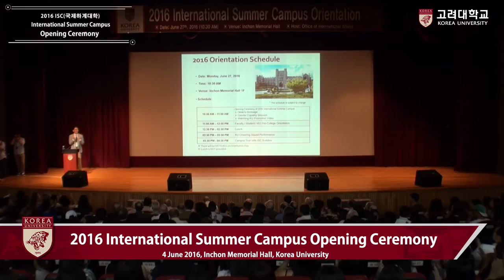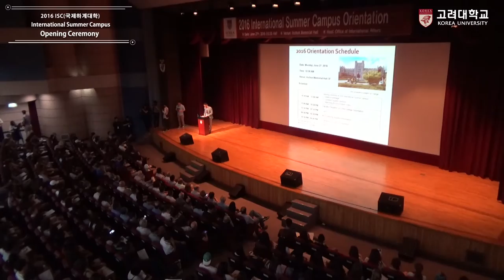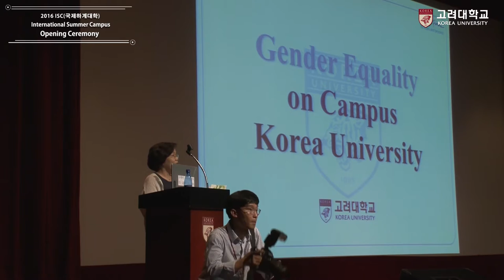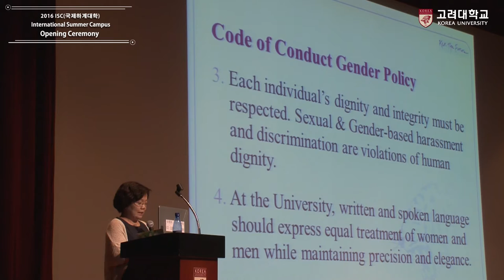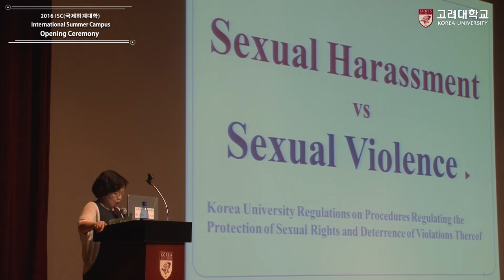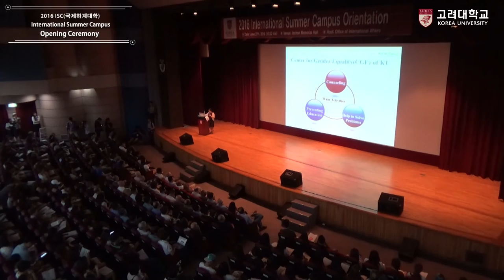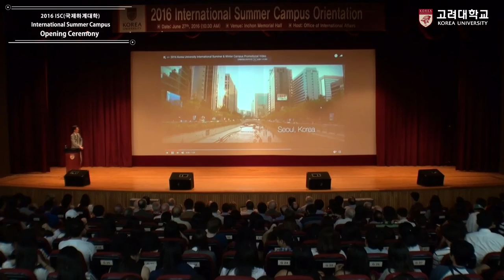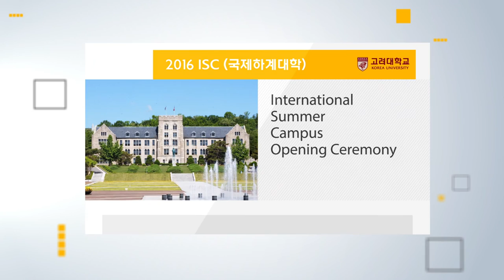[고려대학교 Korea University] 2016 ISC Opening Ceremony Video Clip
2016 International Summer Campus Opening Ceremony

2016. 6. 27